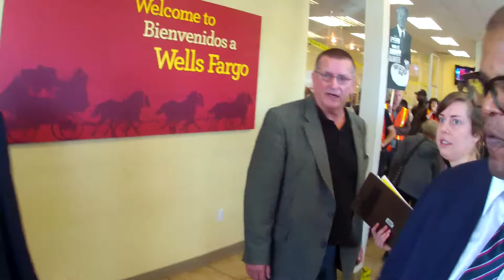Part VIII of Occupy Our Homes Wells Fargo Bayview Branch in San Francisco on December 6, 2012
Part VIII of Occupy Our Homes Wells Fargo Bayview Branch in San Francisco on December 6, 2012 (VID00008.MOV)